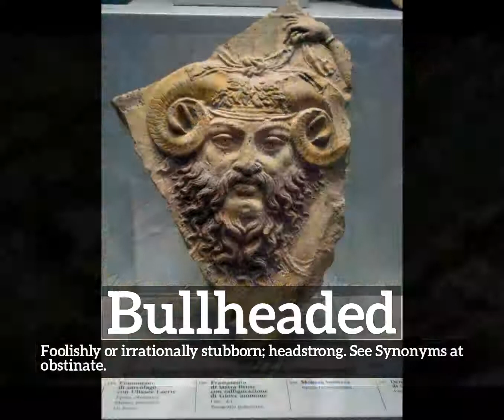How to Say Bullheaded in English? | How Does Bullheaded Look? | What is Bullheaded?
Learn how to pronounce bullheaded with Imago Spectrum.

What is bullheaded?
How does bullheaded look?
How to say bullheaded in English?
What does bullheaded represent?
What is the defintion of bullheaded?

Imago Spectrum allows you to easily memorize common English words and phrases by joining visual and auditory learning environments into a short video. Focus on the images and repeat bullheaded several times for best retention results.

In this video we are speaking the word, bullheaded. Do take note of how bullheaded is spelled.
The definition of bullheaded is listed below the word in the video.
Bullheaded:  Foolishly or irrationally stubborn; headstrong. See Synonyms at obstinate.